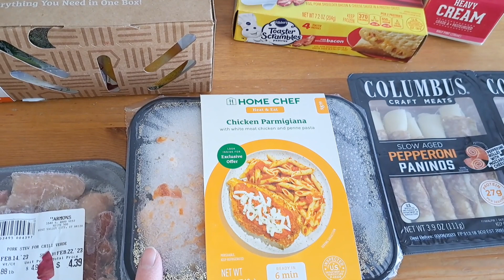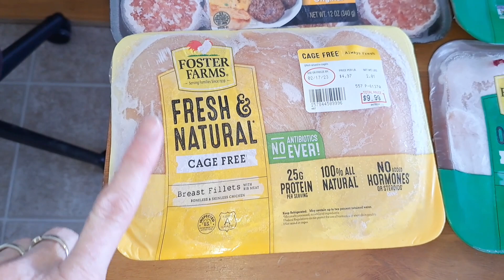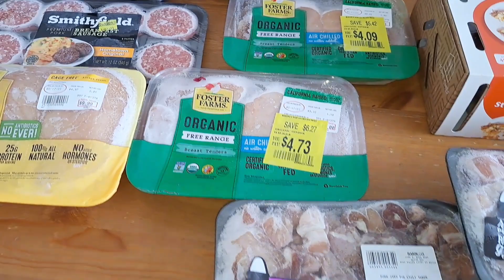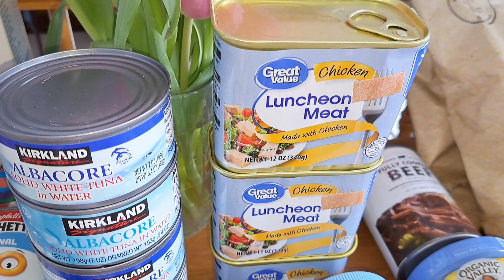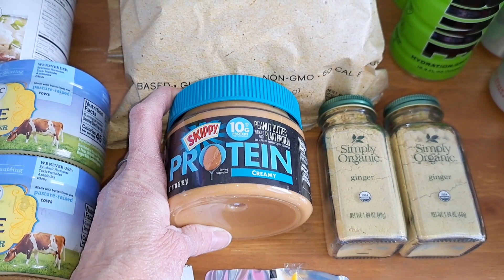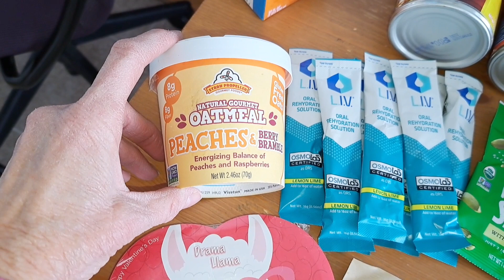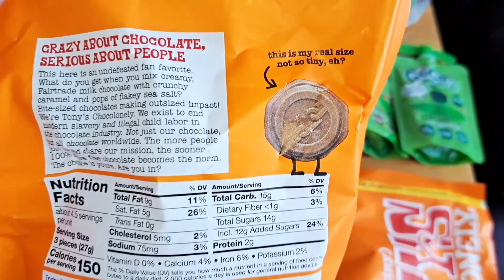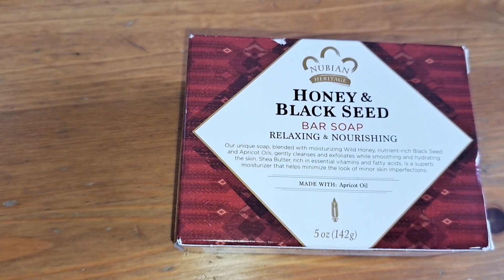Food Bank Pantry Haul So Much Free Food BLESSING Box - March 1st, 2023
We are so blessed, and so grateful for all the blessings we recieve. We say "FREE" because the food bank doesn't charge us any money. It is FREE to those in need, and it is Such A Blessing to all 💙 Check out Today's video and see how blessed we were.

I LOVE Friend Mail:
Hooper Utah
84315

Crazy Adventures With CoCo ‎@CrazyAdventuresWithCoco
Mitch aka DAD "MJB Simply Living"
Mitch aka DAD  "MJB FIREWORKS"
Life with Granny T aka CoCo's Aunt

Crazy Adventures With CoCo aka Our Crazy Family